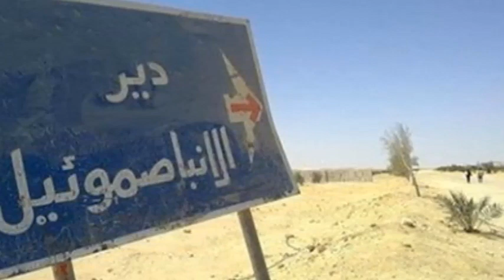7 Coptic Christians Killed in a Bus in Egypt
This is the breaking news on 7 Coptic Christians killed. Gunmen killed at least seven people and wounded 14 others when they opened fire on a bus driving towards a Coptic Christian monastery in Egypt on Friday.
The attack took place almost at the exact location where 28 Christians headed to the monastery were killed by Islamist militants in 2017.
A security official confirmed the attack in Minya province, adding that there were "dead and wounded".
Copts, a Christian minority that make up 10 percent of Egypt's 96 million people, have in recent years been repeatedly targeted by the Islamic State jihadist group.
IS killed more than 40 people in twin church bombings in April 2017 and a month later shot dead almost 30 Christians in Minya province as they headed to a monastery on a bus.
In December 2017 an IS jihadist killed nine people in an attack on a church in a south Cairo suburb.
In February 2018, the Egyptian army launched a major offensive against IS in the Sinai Peninsula, where the group has maintained a strong presence since the fall of Islamist president Mohamed Morsi in 2013.
Dubbed "Sinai 2018", the military campaign has killed more than 450 jihadists, according to the army.
No group immediately claimed responsibility for the attack on people travelling to St. Samuel the Confessor monastery in Minya, 260 km (160 miles) south of Cairo.
The Coptic Christian minority, which makes up an estimated 10 percent of the Egypt's 96 million people, has been a frequent target of attacks and persecution since the uprising that toppled former president Hosni Mubarak in 2011.
Egypt says fighting Islamist militants is a priority to restore security after the years of turmoil that followed the "Arab Spring" protests.
In February 2018, the Egyptian army launched a major offensive against the IS group in the Sinai Peninsula, where the group has maintained a strong presence since the fall of Islamist president Mohamed Morsi in 2013.

[Taken from The Daily Star BD]